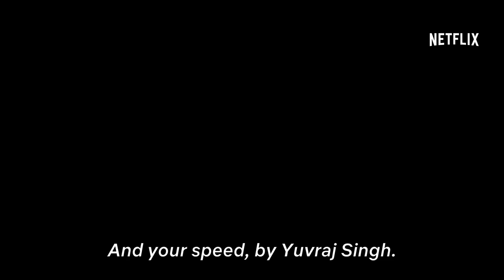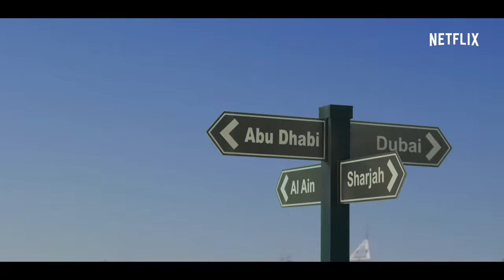Yuvraj Singh Puts Minnal Murali To The Test | Making of A Superhero | Tovino Thomas | Netflix India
Hitting 6 sixes in an over is a superpower. A superpower Yuvi think’s Minnal Murali has!

Credits:
Agency: OML Entertainment Pvt. Ltd.
Production House: Another Idea Productions
Artists: Tovino Thomas, Yuvraj Singh, Vashisht (Vasu)
Director: Vasan Bala
Writers: Puneet Chadha, Vishal Dayama, Vinay Menon [Malayalam]
Project Lead: Veena Janaj, Isha Sharma
Supervising Producers: Isha Sharma, Sachit Ramesh
Artist Management: Veena Janaj
Executive Producer: Gaurav Gandhi, Smaran Gandhi
Producer: Srushti Iyer
DOP: Swapnil Sonawane
Chief Assistant Director: Kshipra Jain
DA: Shivam Vichare
Second AD: Srishti Dogra
Line Producer: Dilip Sahoo
Art Direction: Artmonks
Assistant Cam: Prives
Costume Stylist: Abhilasha Sharma ,Vinita Makhija
Make Up and Hairstyling: Karan Singh , Shenoya Fernandes , Nida Farooqui
Post Producers: Yash Kumbharia, Arvind Singh
Offline Editor - Tushar Shivan
Online Editor - Pranay Shegde
VFX: Famous House of Innovation (Jayant Hadke, Manish Yadav)
GFX: Vinod Ravindranathan & Sufiyaan
Colorist - Navin Shetty, Nube